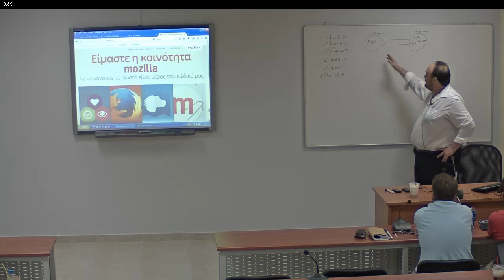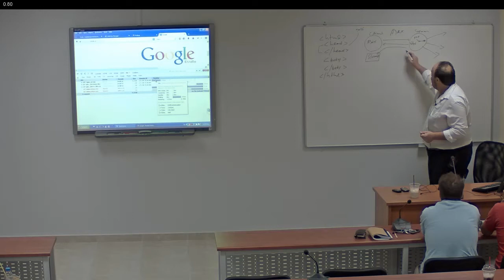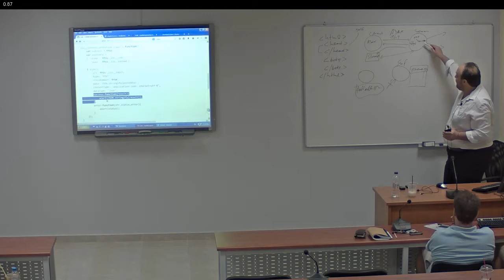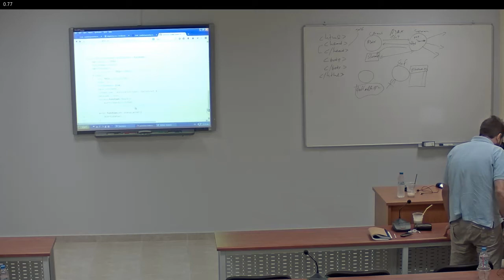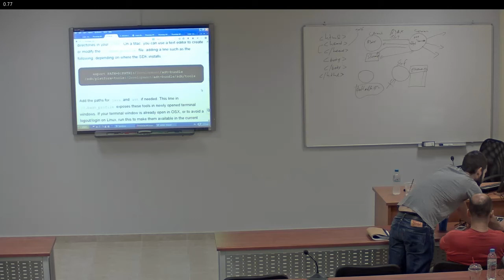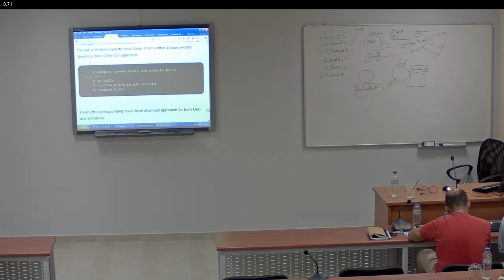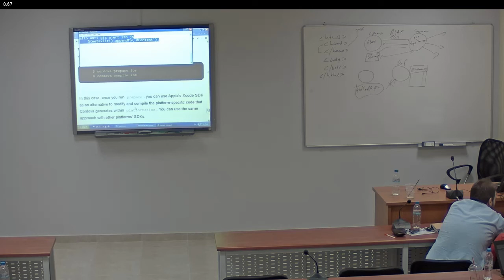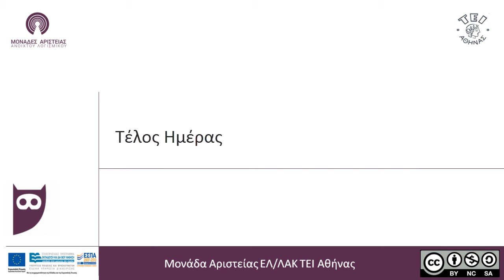3η μέρα Θερινού Σχολείου Ανάπτυξης Κώδικα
Ανάπτυξη εφαρμογής για κινητές συσκευές του Open eClass